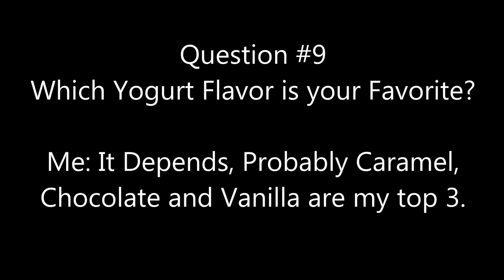Question #9 2nd Edition 2019 Edition